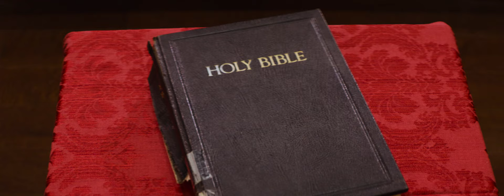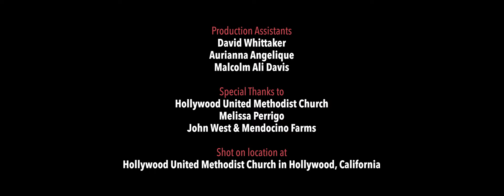God & His Gun- Malynda Hale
“God and His Gun”

Performed by Malynda Hale

Written by Malynda Hale & Ian Felchlin

Produced by Komica Purnell

Directed by Michael Schwartz

Produced by Boat Ashore Productions & JMV Entertainment

Director of Photography - Nathan Kim
Choreographer - Sophia Stoller Gould
Editor & Colorist - Peter Gould

Assistant Director - David Rawson
Assistant Camera  - Maria Quintana
Gaffer - Andrew Wood
Hair & Make Up - Amber Bailey
Wardrobe Supervisor - Namona Lewin

Dancers:
Cody Brunelle-Potter, Jamal Wade, Joan Padeo Fricke & Mallory Fabian

Congregants:
Eric Feltes, Mark Stephenson, Christina Henderson &Marie Gutierrez

Production Assistants - David Whittaker, Aurianna Angelique & Malcolm Ali Davis

Special Thanks to Hollywood United Methodist Church, Melissa Perrigo, John West,  Naids Fashion and Mendocino Farms

Shot on location at Hollywood United Methodist Church in Hollywood, California